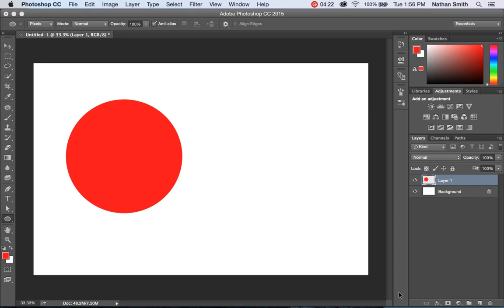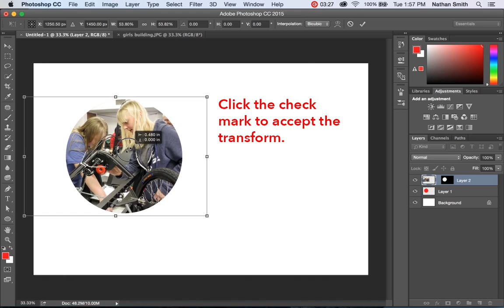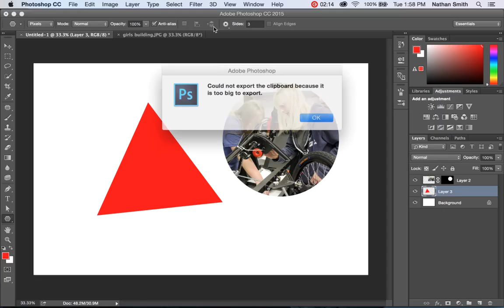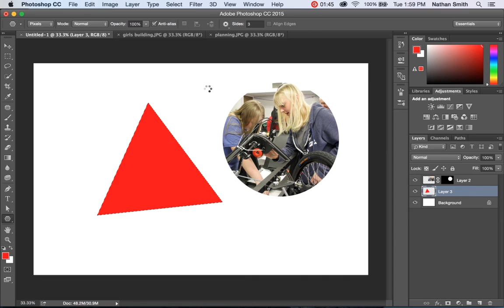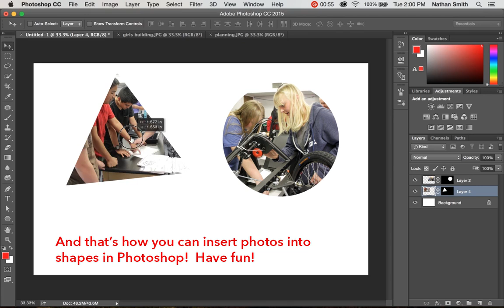Photoshop: How to insert photos or images into shapes.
This brief video demonstrates how to insert a photo into a shape.